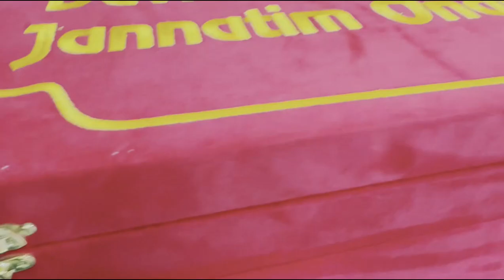Gunoh va jazo | Abdulloh domla